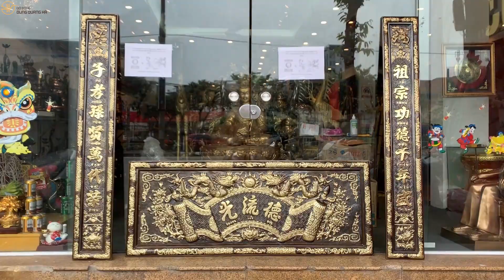Đại Tự Câu Đối bằng đồng giả cổ cao cấp | Đồ Đồng Dung Quang Hà™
- Chất liệu: đồng vàng
- Màu sắc: sắc xanh giả cổ
- Mục đích sử dụng: đại tự câu đối bằng đồng thường được treo ở những nơi thờ cúng như nhà thờ họ, đình, đền,... mang ý nghĩa tâm linh cao cả. Theo kinh nghiệm từ xưa, các bức đại tự câu đối thường được treo ngay ngắn ở chính giữa, trên các vị trí trang trọng nhất của đền, đình hoặc ngôi nhà, hướng ra bên ngoài, đặt cố định tạo để cảm giác bền vững, lâu dài và thể hiện được truyền thống gia phong, nề nếp, gia cảnh của gia đình.

Tại Hà Nội (Showroom 1): 663 - Giải Phóng - P. Giáp Bát - Hoàng Mai.
Tại Hà Nội (Showroom 2): Số 9 B1 - đường Nguyễn Cảnh Dị - Đại Kim - Hoàng Mai.
Xưởng sản xuất: Đường 57A - Thị Trấn Lâm - Ý Yên - Nam Định.